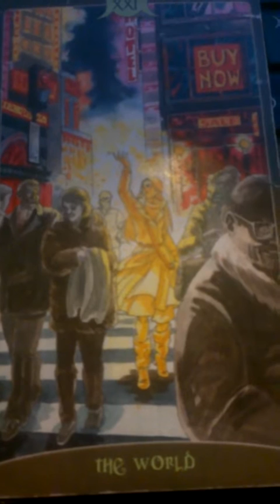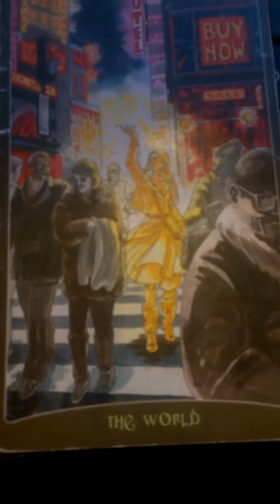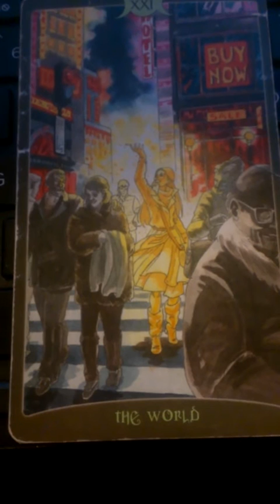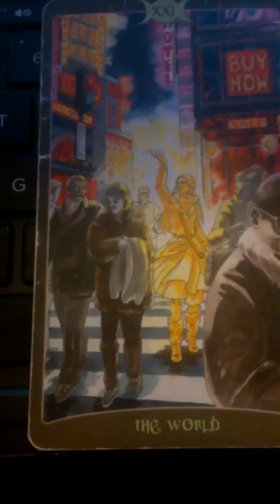The World as Feelings in a Love Reading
Are you frustrated with Googling tarot interpretations that DON'T resonate? Tired of being confused and NOT understanding your tarot cards? GOOD. Because that means you'll LoOOoVE my *NEW* book "Tarot Cards as Feelings in Love Readings," which will give you a WEALTH of AMAZING interpretations for ALL 78 cards in a tarot deck - all focusing on ROMANTIC FEELINGS! You'll NEVER be confused again yaaay!

Decks I Used:

Find out what The World card means in a tarot reading!

If it tickles your fancy at all, you can send me your wonderful blessings

Your sweet gift will go toward creating better educational content so I can have the tools and resources to guide my wonderful viewers to become tarot-reading masters! (Thank you SO much to those who have donated so far - my channel is flourishing, and I couldn't have done it without you!)

I am now offering tarot readings for $10 and up!